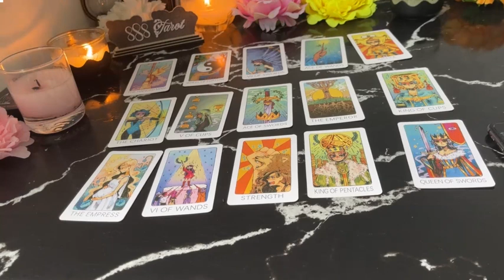AQUARIUS ❤️I WANT TO FEEL YOUR BODY NEXT TO MINE ❤️‍🔥 DO YOU FEEL ME WANTING YOU🤭MID JULY LOVE🔥